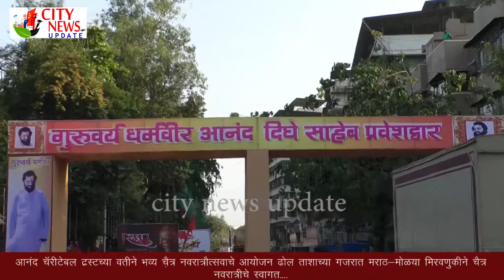आनंद चॅरिटेबल ट्रस्ट आयोजित नवरात्रोत्सव - ढोल ताशांच्या गजरात, पारंपारिक मिरवणुकीने देवीचे स्वागत